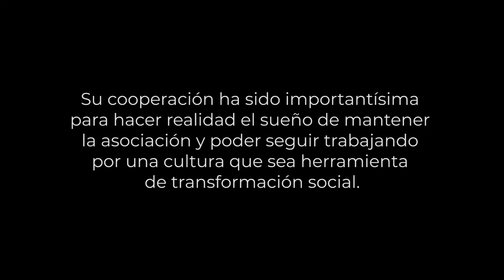FESTIVAL FLAMENCOS POR LA GUAJIRA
Se acerca la VIII edición del festival Flamencos por La Guajira y hemos querido hacer un pequeño homenaje a los artistas y entidades que han participado en la cita desde 2013. Un festival que nació con muchísima ilusión y con el generosísimo trabajo de artistas que colaboraron sin pedir nada a cambio. Siete años después, la cita no sólo continúa, sino que crece, trayendo a nombres de primer nivel del flamenco nacional, siempre combinados con grandísimos artistas de nuestra tierra.

Como su nombre indica, se trata de un festival de cooperación, que busca recaudar fondos para mantener la actividad de La Guajira y permitirnos (ojalá) llegar aún más lejos y desarrollar proyectos que vayan más allá de la programación de la sala.
Todos los artistas que han participado, se han reducido el caché dentro de sus posibilidades para colaborar (en ocasiones, ni siquiera han cobrado). Además, insituciones, tanto privadas como públicas también han apoyado la cita mediante patrocinios. Por último, pero nunca menos importante, está el público, las personas que hacen grande La Guajira durante todo el año y que acuden, fieles, a esta cita.
A todos ellos, queremos darles las ¡GRACIAS!